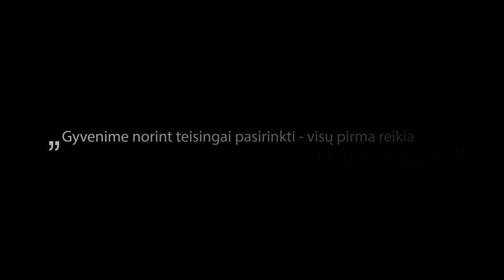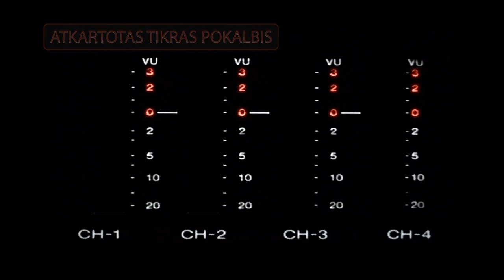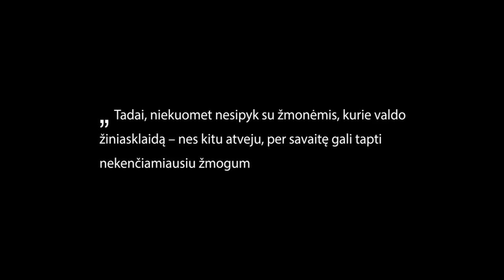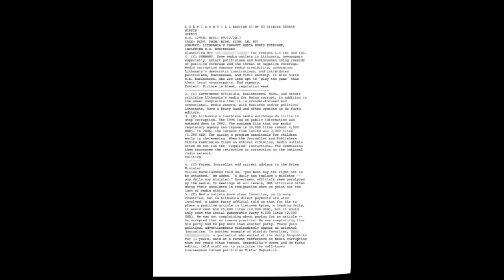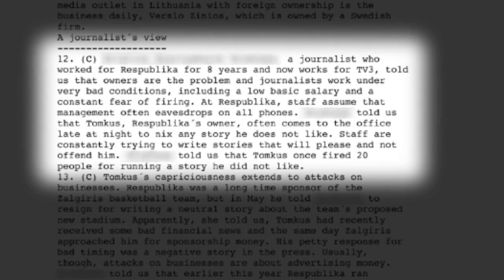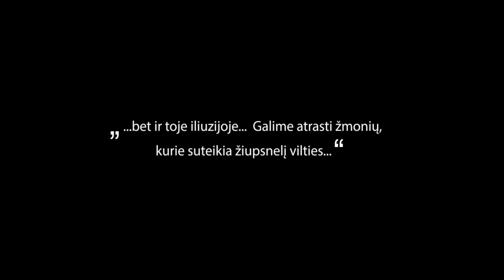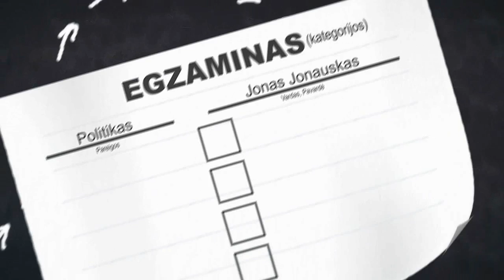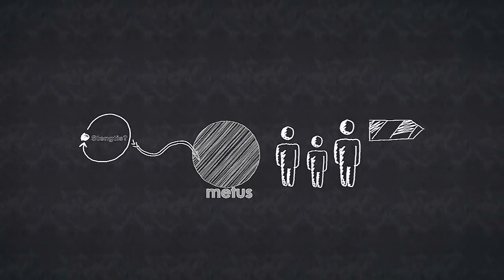Idėjos Lietuvai. Pirma Dalis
Lietuvos pilieti, gal jau laikas po velnių atsimerkti!?